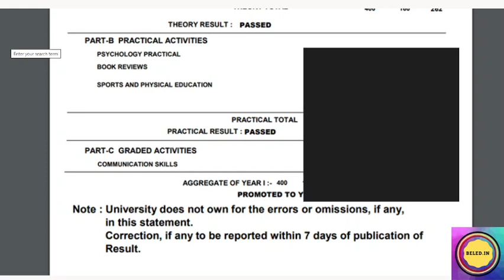Result Declared - B.EL.ED 1st and 2nd year || Lucknow University || Link in Description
Purchase New Books at Low Prices - beled.in/store

Official Accounts -

8.